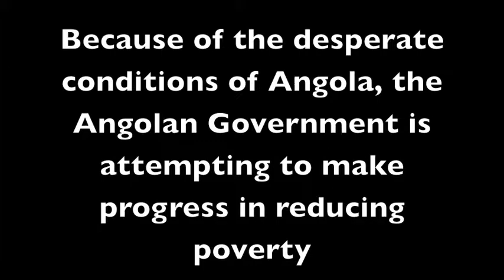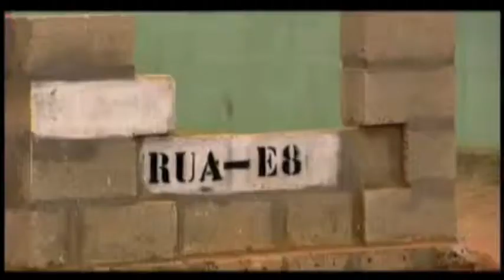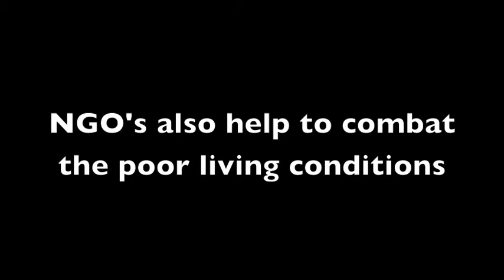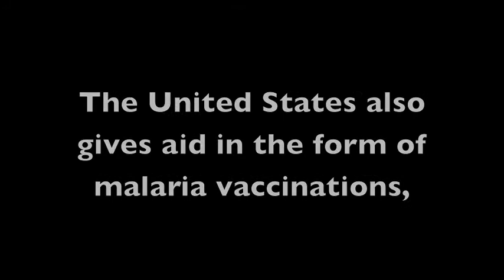Aid for Angola